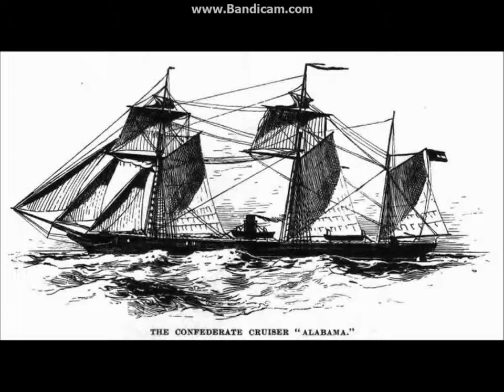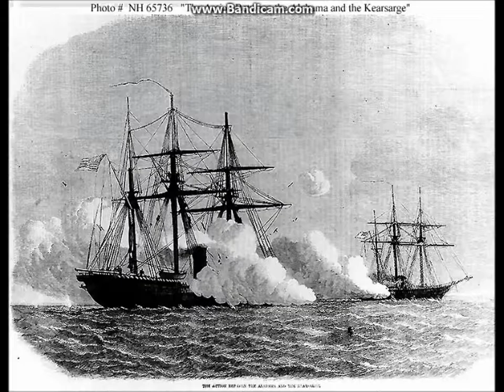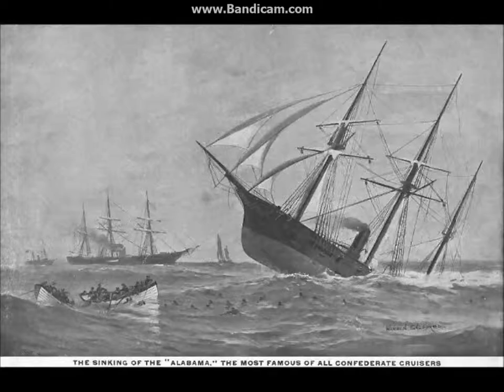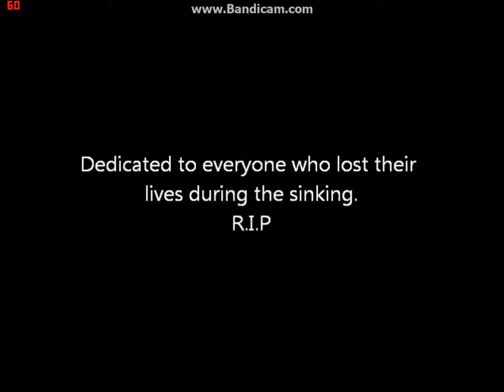CSS Alabama - 150 Years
A tribute to the CSS Alabama wich sunk off the coast of Cherbourg, France on June 19th 1864 after a battle with USS Kearsarge. 21 People were lost.